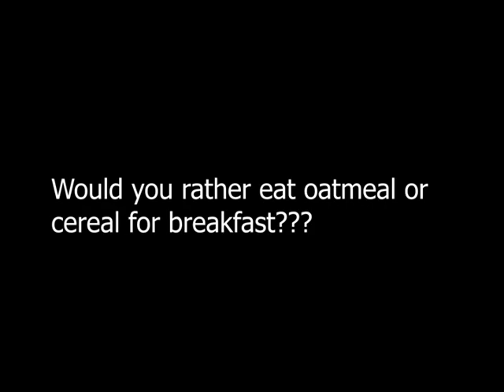MS Sick News Network Monday, January 25